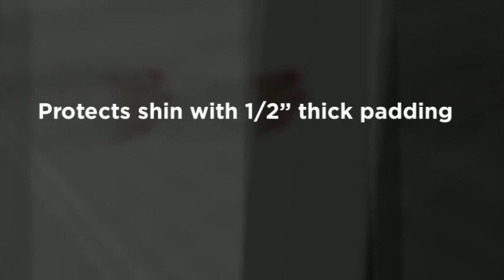Cloth Shin Guard by Macho | Martial Art Supply Video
Watch the Martial Arts Supplies video for Cloth Shin Guard by Macho.